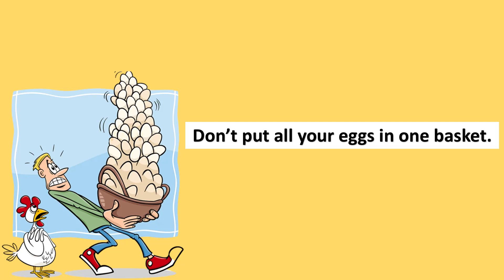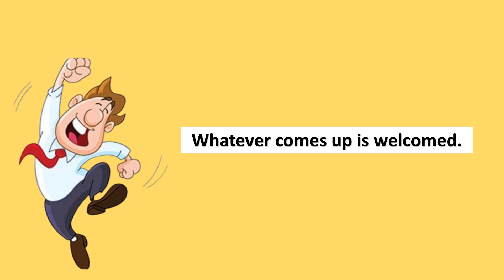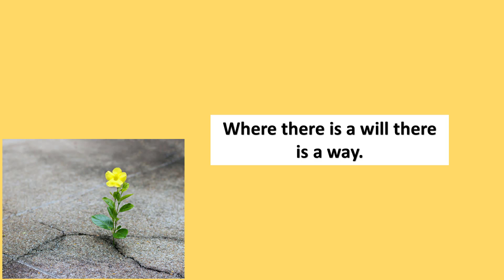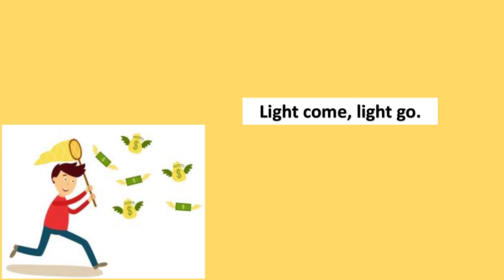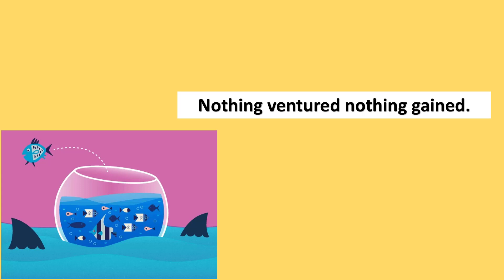30 common English proverbs you should know. Improve your speaking for band 8 IELTS exam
Learn 30 common English proverbs to help you understand native speakers and the American culture.